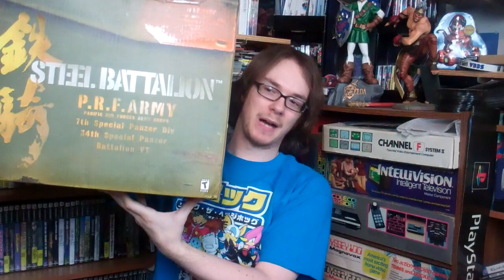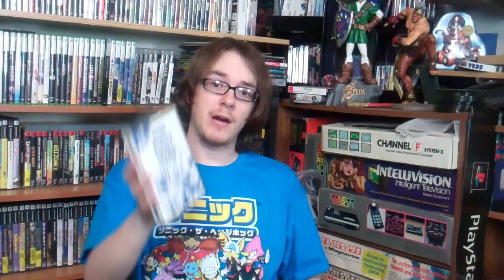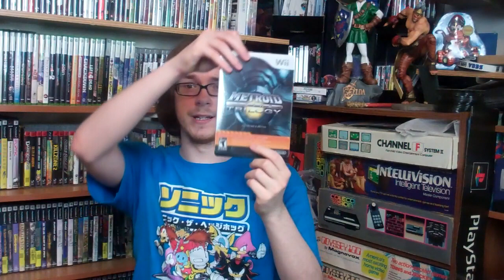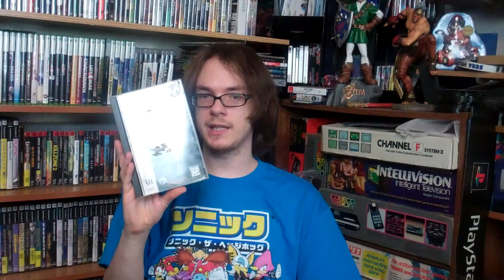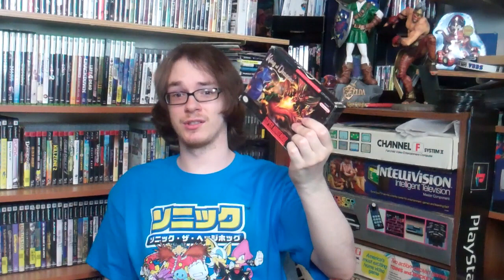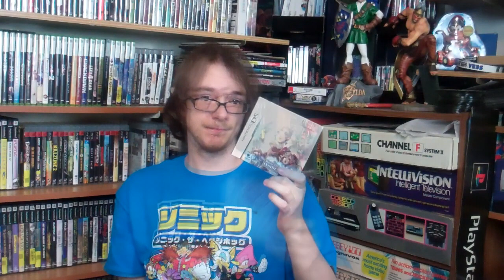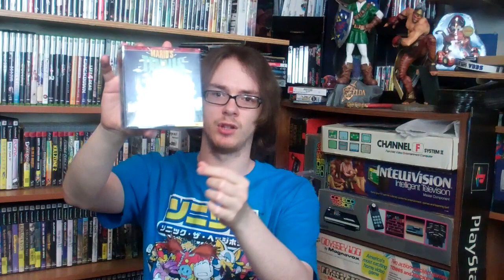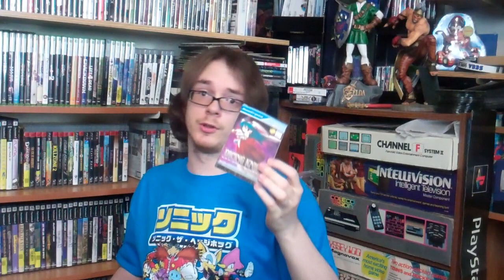The Rarest & Most Valuable Games In My Collection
I talk about some of the most rare and or valuable games I own in my entire video game collection. At the end of the video I highlight what I believe to be the current 10 rarest games I own. I can't show everything, but I chose a select few I thought were worth mentioning. I have also decided to leave out games I own that are signed, maybe for a future video. This is a video reply to Josh "GamezOfWar" and his "Rare Gaming Items I Own" video.

Listen to my Podcast All Gen Gamers with co-hosts Gamester81, TheEMUreview, and MetalJesusRocks:

petedorr "pete dorr" "my video game collection" "rarest games I own" "most valuable games I own" "rarest games in my collection" "petes game room" gamezofwar "rarest video games" "most expensive video games"